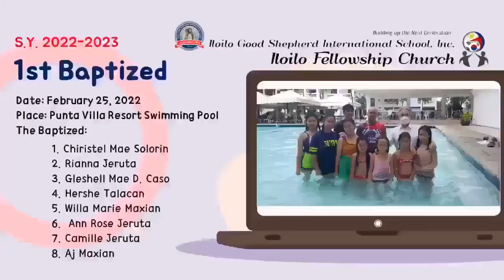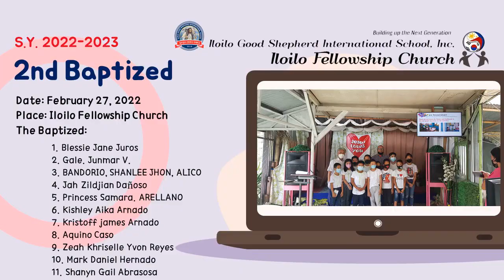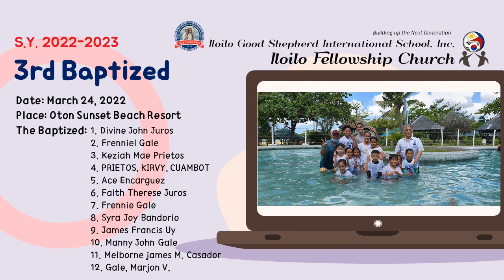필리핀 일로일로 휄로쉽 교회 김희범 선교사 제4차 침례를 베풀다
수 만명 국내외 선교사들의 사역 현장과 수 천개의 선교하는 교회들을 탐방 취재하며 여러분들의 땀과 수고가 있는 생생한 선교현장을 사도행전29타임즈 동영상과 사진 등으로 기록을 했으면 합니다.
여러분의 선교현장 기록이 사도행전 29장이 되리라 믿습니다